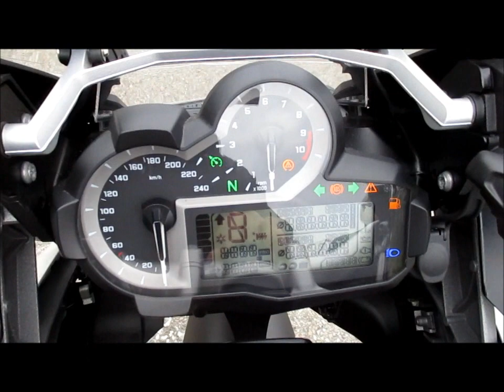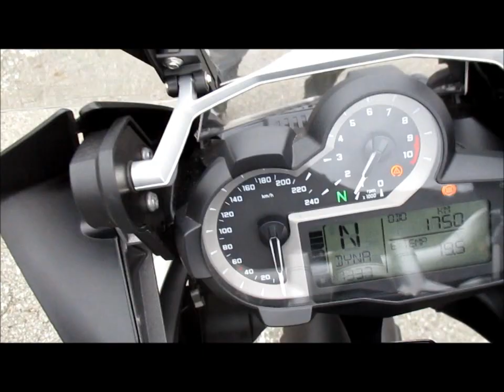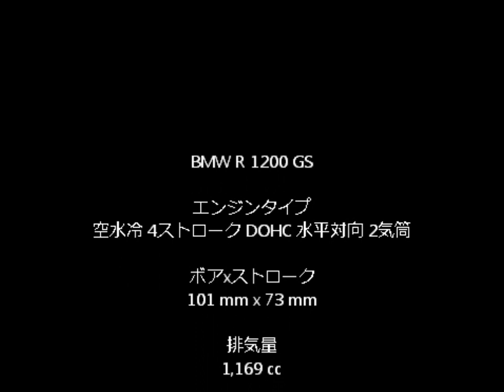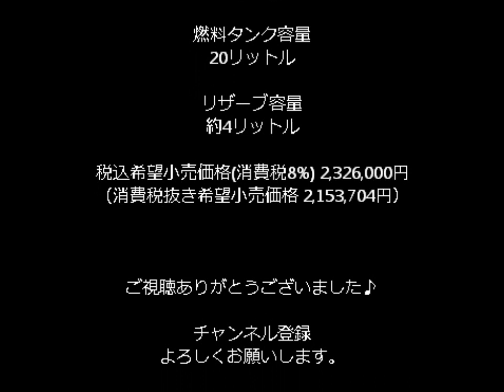BMW Motorrad R1200GS ”2016” 【exhaust note】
BMW R1200GS のノーマル車の排気音です♪
雰囲気だけでも伝われば幸いです。